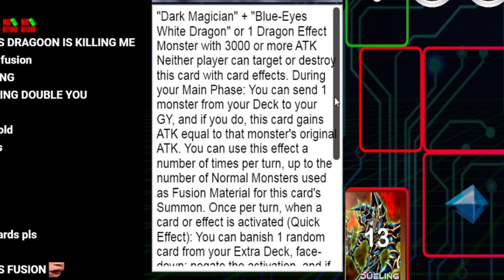I joined a custom blue eyes duel